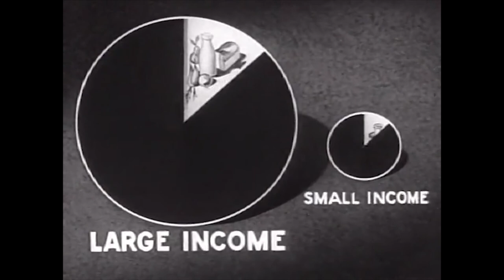The Cost of Living | The COVID Conversations - #1 John McDonnell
We recently released our new documentary The Cost of Living – a film about basic income in the UK – filmed just before the scourge of COVID. Since the pandemic, the concept of a basic income has garnered a lot more attention and has become especially pertinent. So we thought it would be a good idea to accompany its Amazon Prime release with a few short lockdown-interviews with those that can hold attention on the topic.

AMAZON PRIME

THE COST OF LIVING

If the cost of living can be subsidised, should it be subsidised? A companion piece to The Future of Work and Death comes The Cost of Living, a documentary about a basic income in Britain. Exploring the current socio-economic state of the UK, the film asks whether or not a basic income could remedy the sociological toll of a growing precarious class.